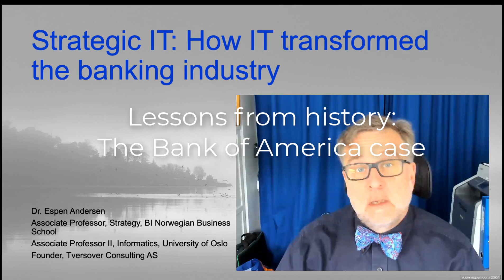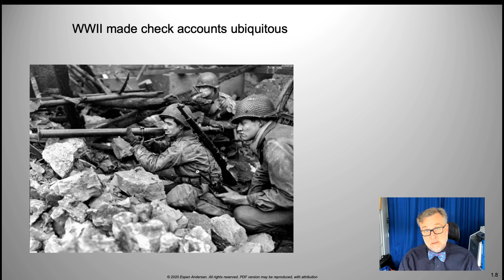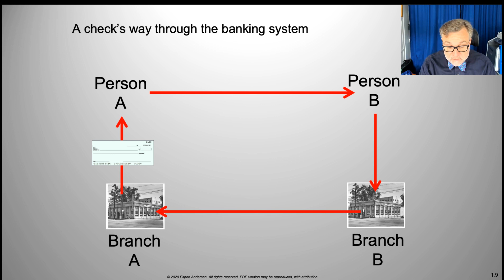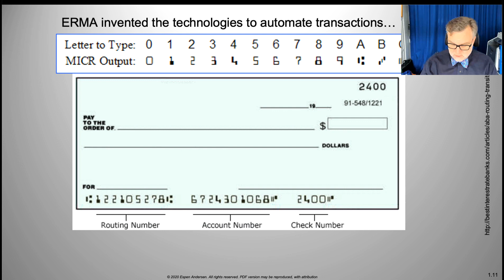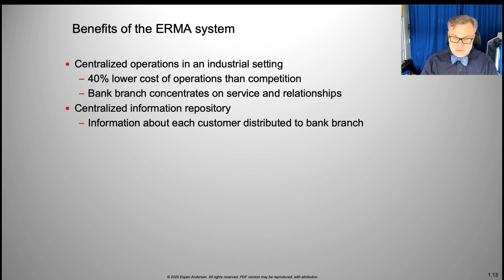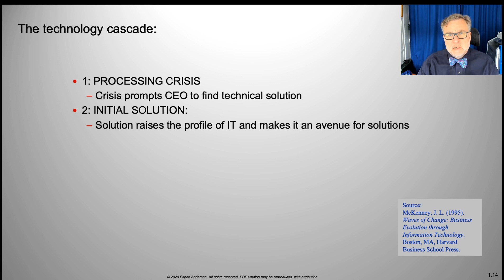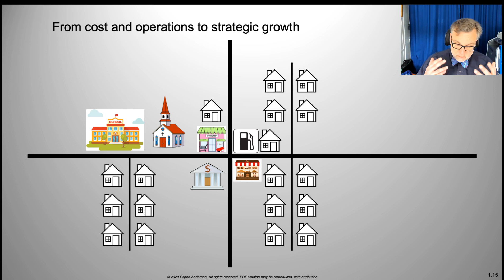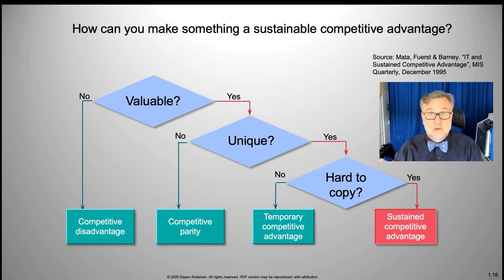Lessons from history: The Bank of America case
The story of how Bank of America created the ERMA system and with that, effectively, the blueprint for modern banking organization (at least up until the Internet banks came.) ERMA changed banking and formed the basis for many innovations and considerable competitive advantage.